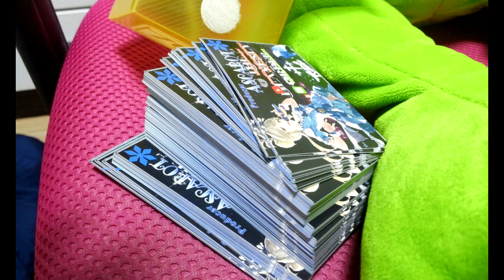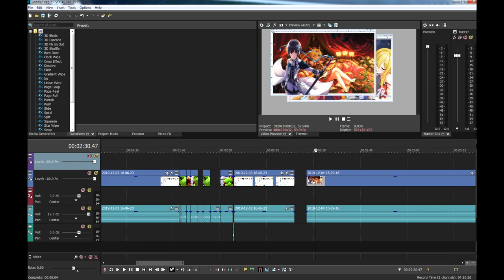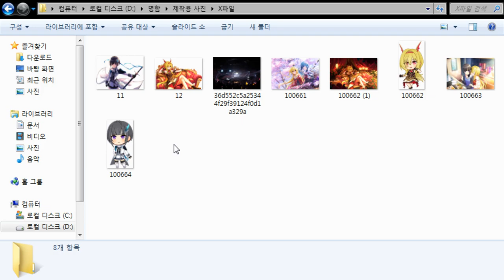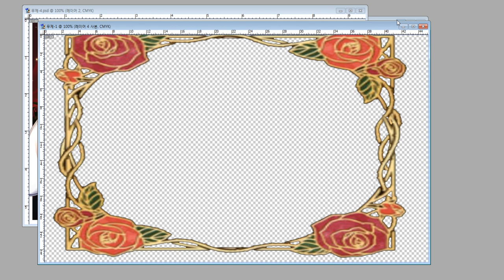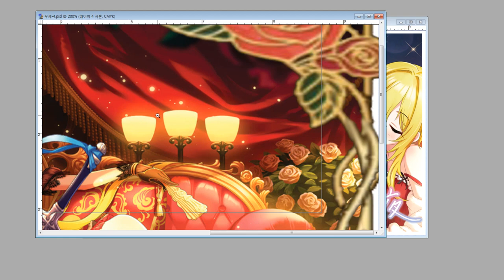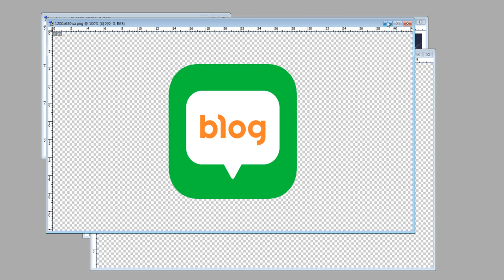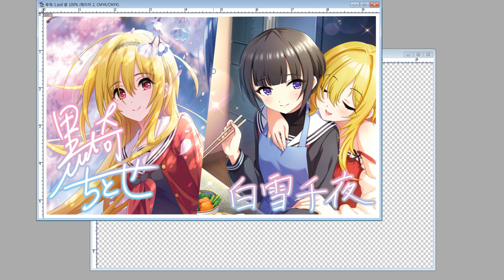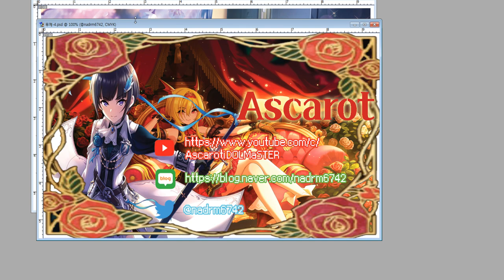여러분들 죄송합니다. 그 아이돌들로 명함을 만들었어요..... [명함 제작 VLOG]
이번 영상에서는 제가 해보고 싶었던 모든 행위를 해봤습니다.
리무진으로 명함 만들기
나레이션
더빙
호드는 아무것도 아니야.